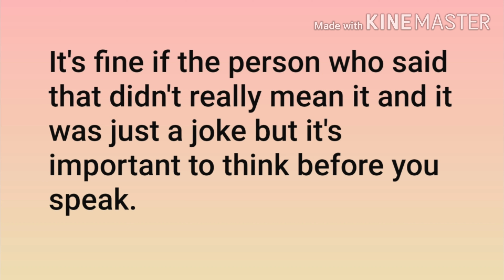Just a stupid video you don't have to watch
If you're looking for a link to that person's  channel I'm sorry but you're not gonna find one. Three reasons. One: I saw this on r/gachalifecringe. Two: I've never seen this person's channel ever. Three: It's not a big deal.